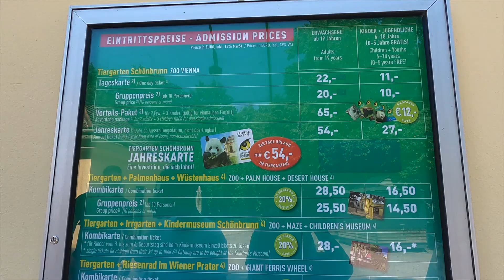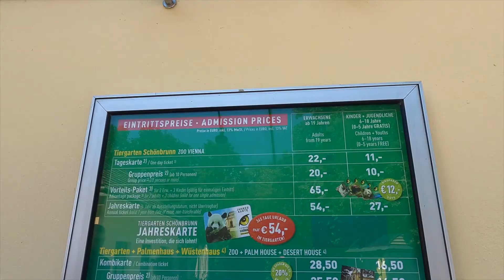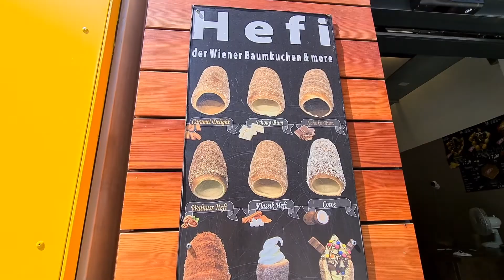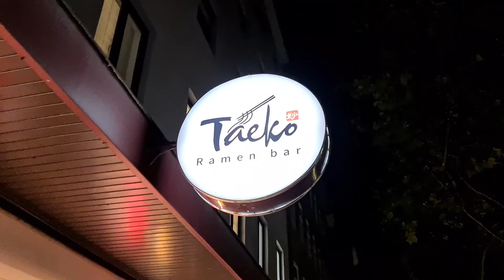Austria's Must-see Attraction: The Oldest Zoo In The World!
Updates in Vienna and Our First travel to Europe After Lockdown 2021 and to this beautiful City of Vienna Austria and we are exploring the beautiful and WORLD'S OLDEST ZOO.
Come and Join us to explore this high quality of life City of Vienna and this country has an excellent reputation for being clean and Green especially the quality and accessibility of drinking water has been rated as very high. So let's go and start to explore.

Ria Soss

Ria Soss